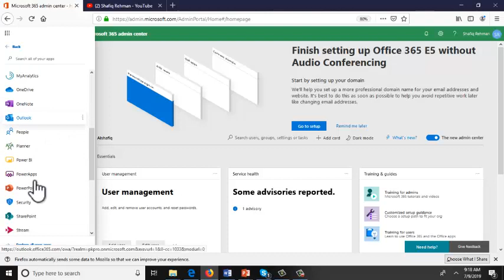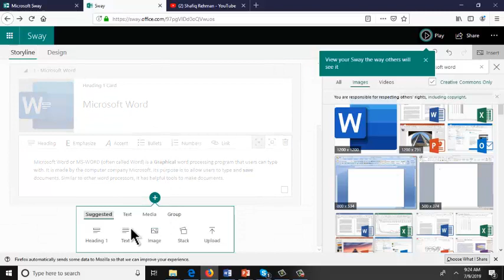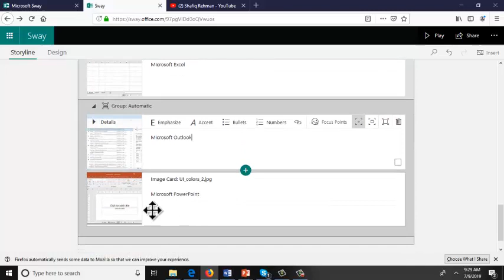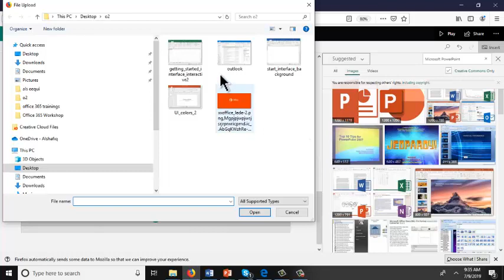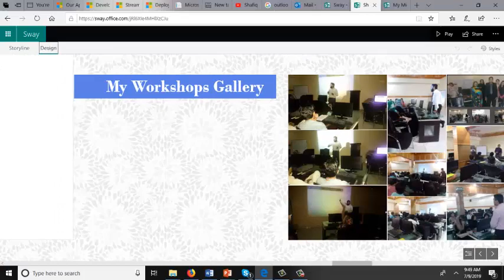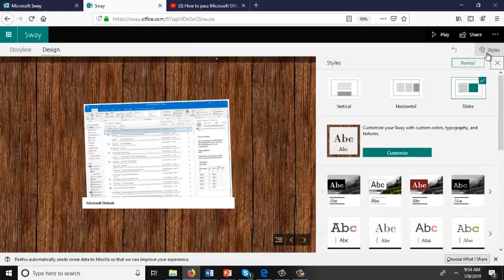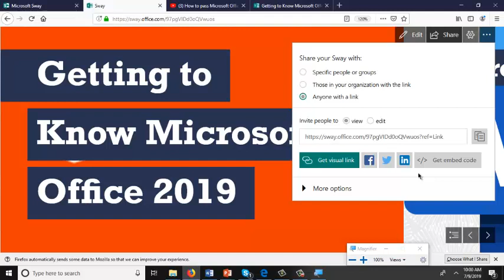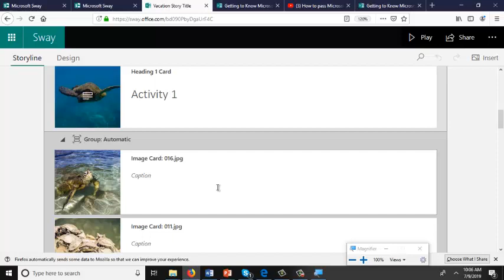Working with Microsoft Sway | Live Workshop Session 6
Working with Microsoft Sway by Sir Shafiq
Session 6 Use Microsoft SWAY the digital storytelling app, create portfolios, presentation newsletter and others in just few minute of work.

Sir Shafiq-ur-Rehman
Connect Me